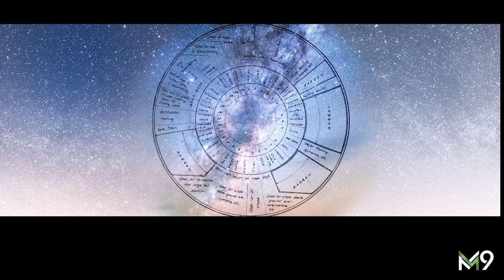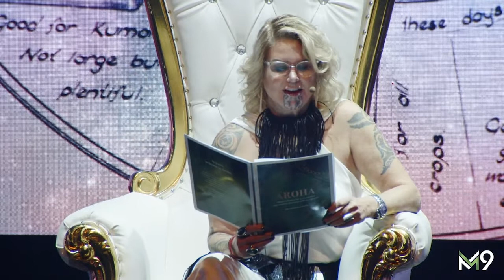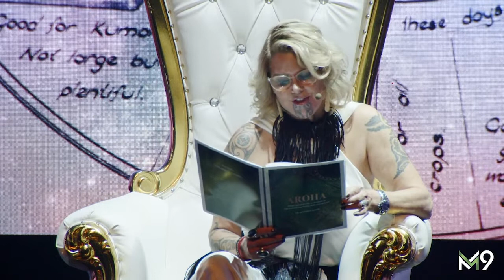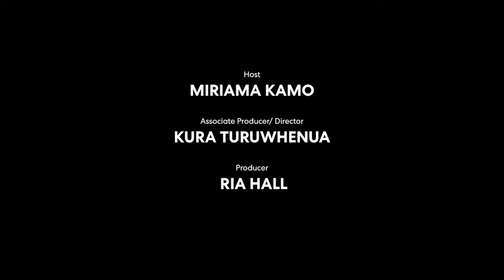M9: Dr. Hinemoa Elder speaks at the M9 Matariki celebration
A ground-breaking hybrid of 'Ted Talks', a theatre show and a ‘micro’ conference, and designed to be accessible to all Aotearoa, M9 presents nine unique, juxtaposed Māori voices, each with a unique perspective in celebration of Matariki and Te Ao Māori

Hinemoa is a fierce advocate for te reo Māori and a fluent speaker. She attributes her success to ‘hard work, determination, and being able to draw from her Māori heritage, synthesising meaning from an indigenous perspective’. Most proud of her service to the community acknowledging reward in ‘making a difference’ she is passionate about her work and the people she works with.

One of only a handful of child and adolescent psychiatrists specialising in TBI affecting tamariki and taiohi (youth), Hinemoa is a Fellow of the Royal Australia and New Zealand College of Psychiatrists, and on the Māori Advisory Committee of the Centre for Brain Research. Internationally she participated in a neurological research think tank at the University of Deusto, Spain (2015), which aimed to strengthen international collaborative research partnerships. She has contributed to development of mental health services and participated in several Ministry of Health reference groups, including the expert advisory group of  Blueprint II, the framework for New Zealand mental health service funding for the next 10 years.

Highly regarded by those she has helped as well as her peers, Hinemoa has maintained a private practice where she specialises in neuropsychiatric assessment and treatment for tamariki, taiohi and their whānau who have experienced TBI. When she is not working or immersed in her research, she lives with her husband, at their home on Waiheke Island where they own a successful indigenous inspired café business.

Hinemoa joined the impressive line-up of all-wāhine creatives and thought-leaders who took the stage to inspire, empower and entertain with unique stories that speak to the event's theme, Matariki Rau Mahara - the Power of Reflection.